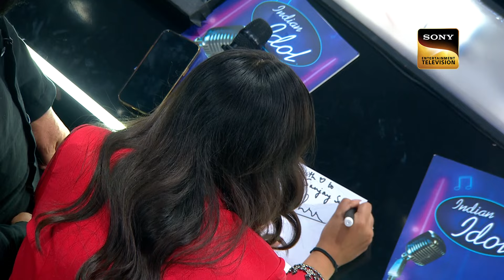Adya की Performance ने किया Sanjay Dutt को Impress | Indian Idol 14 | TOP 10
The best and most exciting performances from Indian Idol are what we're here to show you. Your favorite celebrities and competitors are singing and enjoying themselves while performing moving music. Watch the performers you like.

Show Name: Indian Idol Season 14
Judges: Shreya Ghoshal, Vishal Dadlani, Kumar Sanu
Host: Hussain Kuwajerwala
Director: Saahil Chhabria
Producer: ARSenic's Business Empire

Songs: Dekha Hai Pehli Baar, Pyar Hua Iqraar Hua, Panchhi Banoon Udti Phiroon , Dekha Hai Pehli Baar
Singers:  Reshma, Udit Narayan, Alka Yagnik, Manpreet Akhtar, Mohammed Rafi
Music Directors: Laxmikant Pyarelal, Jatin Lalit, Ravi, Shankar Jaikishan
Lyricists: Anand Bakshi, Sameer, Majrooh Sultanpuri, Hasrat Jaipuri